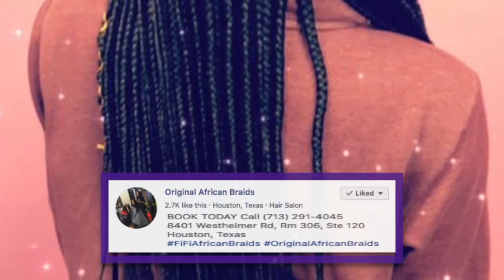Houston Braids Season has Begun for Spring 2019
HAIR BRAIDING SEASON IN HOUSTON TEXAS